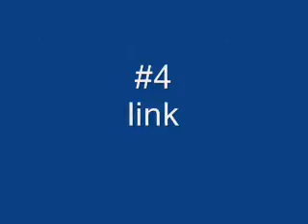mi top 10 de los mejores personajes de supes smash bros brawl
este vídeo es personal segun los personages que a mi me gustan